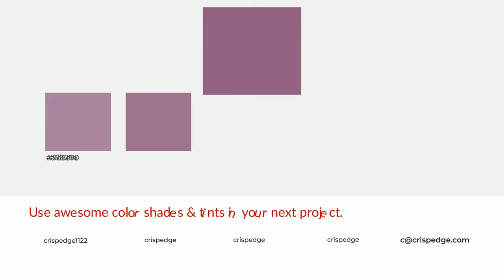Shades & Tints of Antique Fuchsia color 915c83 A Cool Violet color #805174 #704765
Shades of Antique Fuchsia color 915c83 Cool Shades of Antique Fuchsia color with Violet hue for your project!

Shades
Hex 805174

Tints
Hex 9d6e90